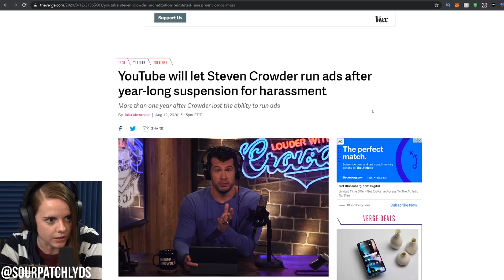California's Treatment Of Uber And Lyft Is A Progressive Disaster Like Many Seen In Big Cities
Uber is facing a temporary shutdown in California and it's all in the name of progress.